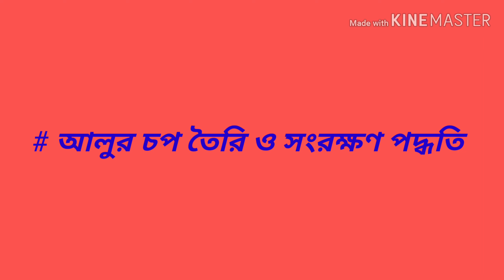রমাজানের পূর্ব-প্রস্তুতি।বাঙালি মুসলিম দের যেই খাবার ছাড়া ইফতার হয় না বললেই চলে@MrsHomemakerBD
আসসালামু আলাইকুম।
পবিত্র মাহে রমজানের শুভেচ্ছা।।
আশাকরি সবাই নিরাপদে বাসায় বসেই ইফতারের প্রস্তুতি নিচ্ছন।তাই আপনাদের ইফতারের প্রস্তুতিকে সহজ করতে আমার ক্ষুদ্র জ্ঞান আমি ভিডিও আকারে তুলে ধরেছি।
আজকের ভিডিও তে আমি মূলত এই সময় সবার বাসায় যে সাধারণ উপকরণ গুলো আছে সেগুলো দিয়ে খুব সহজেই আর সময় বাচিয়ে বাসায় কিভাবে ইফতার বানাবেন তাই তুলে ধরেছি। ভিডিও তে কোন ভুল ত্রুটি হলে সেগুলো ক্ষমাসুন্দর দৃষ্টিতে দেখবেন। আর আপনাদের মূল্যবান মতামত শেয়ার করার অনুরোধ রইলো।
এছাড়া আপনাদের টিপস গুলো শেয়ার করবেন🥰🥰🥰।।